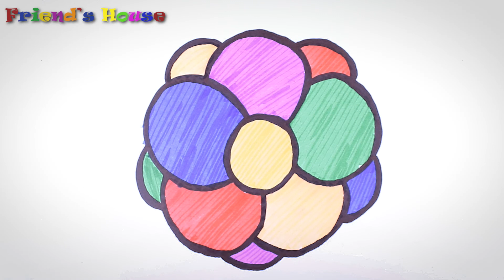Learn How to Draw & Color Beginner Art - RAINBOW Heart, Apple, and Flower at Friend's House for Kids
Learn how to draw beginner art.  Rainbow hearts, apples and flowers with us at Friend's House.

Kid friendly